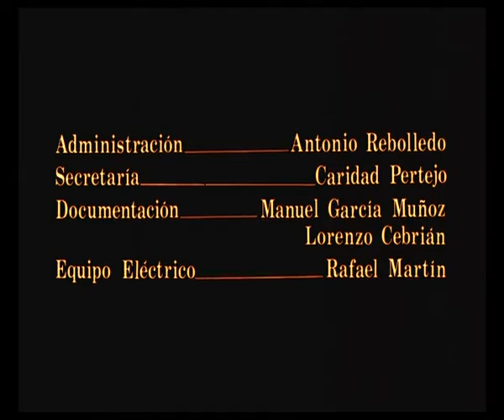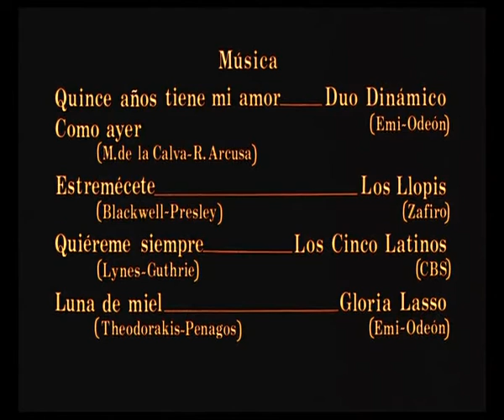ASIGNATURA PENDIENTE (1977) - José Sacristán / Fiorella Faltoyano